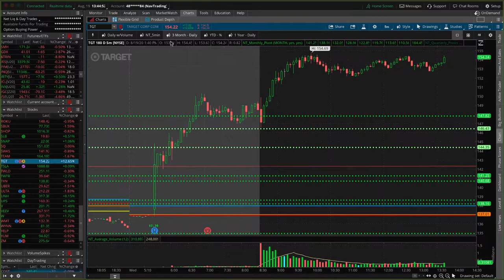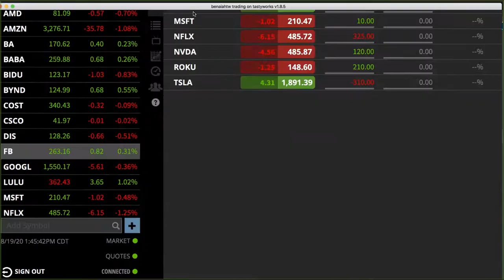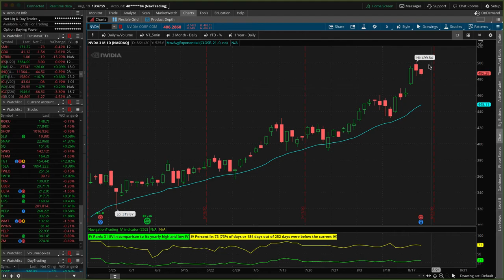Options Trading TradeHacker Update 8-19-20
👉 Post Earnings Trade in TGT
👉 Ducks are quacking in TSLA and NVDA
👉 Day Trades continue to crush!

Happy Trading!

YouTube.com/navigationtrading
Facebook.com/navigationtrading